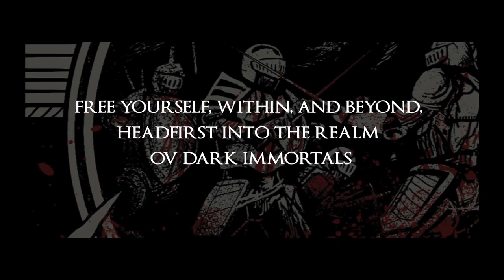EMPYREAN THRONE - Ov Fire And The Void (BEHEMOTH COVER) [Music Video]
Press Release:
Symphonic black-metal order, EMPYREAN THRONE have unleashed their latest offering of musical propaganda in the form of a cover of Polish extreme metal legends Behemoth’s “Ov Fire and the Void”.

“Behemoth has and will always be a major influence for this band,” EMPYREAN THRONE vocalist Andrew Knudsen said. “They are one of the few bands that delivers one of the most visceral performances while combining both music and a well crafted visual element that continues to evolve and push the boundaries of contemporary art. With the triumph of their latest record, “The Satanist”, we of EMPYREAN THRONE wanted to pay tribute to a band that has inspired us to push ourselves harder as musicians and further into the depths of chaos.”

-OR-

The cover also includes a symphonic overture carefully crafted by EMPYREAN THRONE cellist Kakophonix, as well as a full orchestral accompaniment that the band has become known for. The timing of the video also marks the beginning of a new era for EMPYREAN THRONE as the band begins preparing to enter the recording phase of their first full-length album entitled “Chaosborne” while promoting their collective message of ritualistic Chaos Gnosticism.

“We have been very fortunate as a band, the support of our legionnaires is the driving force behind our banner,” Knudsen said. “We wanted to give back to the metal community, and in our own way say thank you to Behemoth for their years of hard work, amazing music, and fearless spirit.”

EMPYREAN THRONE is:
Andrew Knudsen – Vocals
Mike Brennan – Guitars / Backing Vocals
Bryan Schwarz – Guitar / Backing Vocals
Martin Stacey – Drums / Backing Vocals
Kakophonix – Cello and Orchestra

“Ov Fire and the Void” Song Credits:
Engineered, mixed and mastered at Erthe & Axen Studios by Matthew Carl Earl
Performed by Empyrean Throne
Additional choir vocal performances by Emerson Sinclair
Additional performances by John Ashbaugh, Dan Bruette, and Matthew Carl Earl
All strings recorded and performed by Kakophonix
Artwork by Eko Pratama
Additional art contributions by Luciana Nedelena
Lyrics and Original Performances by Nergal and Behemoth
Written by Nergal

“Ov Fire and the Void” Video Credits:
Produced, Directed, & Edited by Andrew Knudsen
Cinematography by Mitchell Swan
Performance by Empyrean Throne

Facebook.com/empyreanthrone
Empyreanthrone.bandcamp.com
Soundcloud.com/empyreanthrone
Youtube.com/empyreanthrone
Instagram.com/empyreanthrone

LICENSED CONTENT: IDBLM - 022512